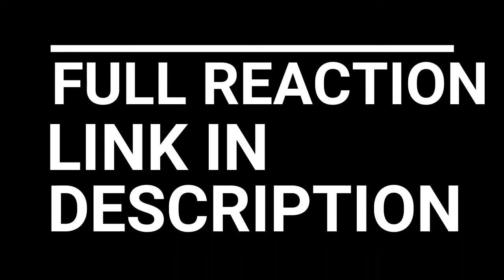DEATH NOTE EPISODE 4 "PURSUIT" REACTION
Light tells Ryuk that he is trying to create an ideal world where no criminals are left unpunished and that as the god of such a world he cannot sacrifice half of his life for the shinigami eyes. Light begins experimenting to find out how much control he has over how a criminal dies. He tries to have prisoners escape or draw L's face before they die. When they fail to do so, he learns that the Death Note is not all-powerful. Using this knowledge, Light devises a plan to find out who has been following him. Light has a drug dealer touch the Death Note and makes him hijack a bus before he dies. During the hijacking, Light gets his tracker to reveal that he is Raye Penber, a Federal Agent from the United States employed by L and his associate Watari.